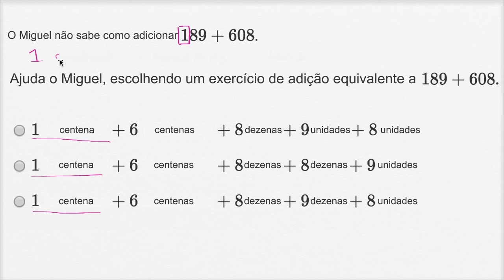Decompor exercícios de adição com 3 algarismos - Khan Academy em português (3º ano)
Vídeo original: Breaking apart 3-digit addition problems